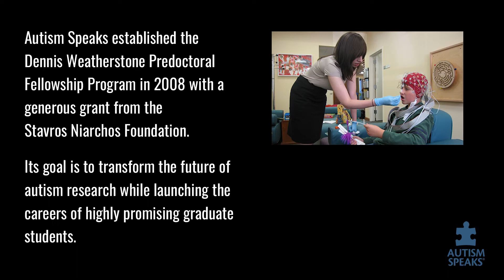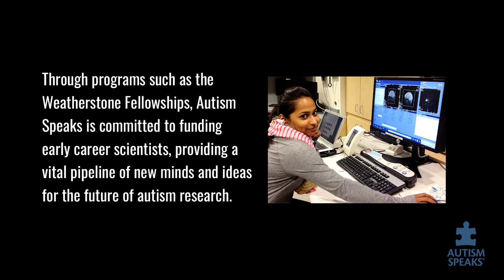Autism Speaks Weatherstone Predoctoral Fellows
We asked some of our 71 predoctoral fellows to describe how their fellowships are advancing their careers and the field of autism research.

To read more about Autism Speaks' awareness, fundraising, science, and advocacy efforts, or to read about some of our other exciting initiatives, please